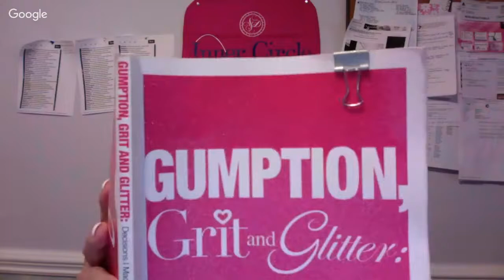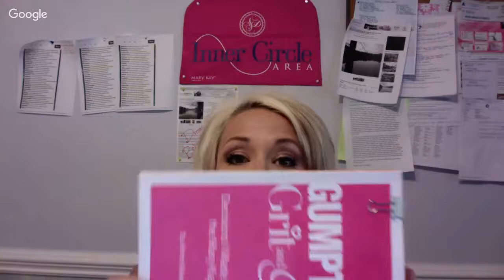Cruze Into Your Power - Pacesetters - Week 11